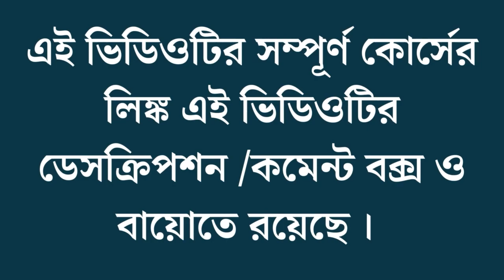Why Don't Working Amazon Affiliate Links Not Working | Amazon Affiliate With Facebook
Affiliate Marketing Full Course (Bengali) --

Amazon Is One Of The World's Largest Online Retailers, Offering Customers A Vast Selection Of Products Across Numerous Categories. As An Affiliate Marketer, It Is Tempting To Promote Amazon's Products To Earn Commissions For Every Sale Made Through Your Unique Affiliate Link. However, There May Be Times When Your Amazon Affiliate Links Are Not Working, And This Can Be Frustrating And Impact Your Earning Potential.

There Could Be Several Reasons Why Your Amazon Affiliate Links Are Not Working. One Common Issue Is That The Links May Have Expired, Meaning They Are No Longer Valid And Will Not Direct Visitors To The Intended Product Page. Amazon Regularly Updates Its Product Catalog, And Links To Discontinued Or Out-Of-Stock Items Will No Longer Work. This Can Happen Even If You Have Previously Created A Working Affiliate Link.

Another Reason Why Your Amazon Affiliate Links May Not Be Working Is That They Have Been Disabled Or Banned. Amazon Has Strict Rules For Its Affiliates, And Any Violation Of These Rules Could Lead To A Suspension Or Termination Of Your Account. Common Reasons For Account Suspensions Include Promoting Inappropriate Content, Using Fraudulent Methods To Drive Traffic To Your Links, Or Not Disclosing Your Affiliate Status To Your Audience.

Technical Issues May Also Cause Amazon Affiliate Links To Stop Working. For Instance, Your Link May Not Function Correctly Due To A Server Outage Or Other Technical Problems With Amazon's Website. Additionally, Some Ad-Blocking Software May Block Amazon Affiliate Links, Preventing Them From Redirecting To The Intended Product Page.

In Conclusion, There Are Several Reasons Why Your Amazon Affiliate Links May Not Be Working. If You're Experiencing This Issue, It's Essential To Investigate The Root Cause And Take Appropriate Action To Rectify The Problem. This May Involve Updating Or Replacing Expired Links, Complying With Amazon's Affiliate Program Policies, Or Troubleshooting Technical Issues. By Addressing The Issue, You Can Ensure That Your Affiliate Marketing Efforts Are Effective And Profitable.